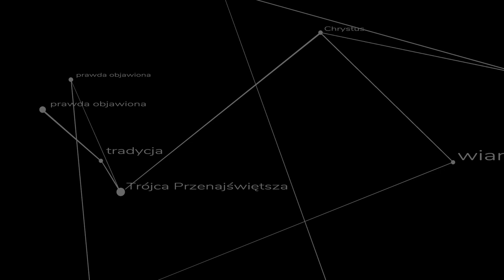Kto walczy w pierwszym szeregu? Kazanie dla Krucjaty Eucharystycznej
Największa bitwa tocząca się przez całą historię ludzkości, bitwa pomiędzy civitas Dei a civitas diaboli odbywa się nierzadko na nieoczekiwanych frontach. Kazanie ks. Szymona Bańki FSSPX